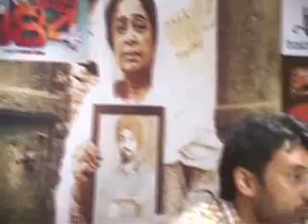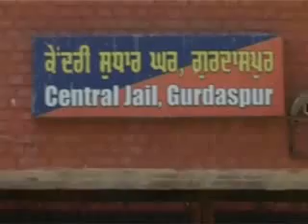Hindi news 23 6 14